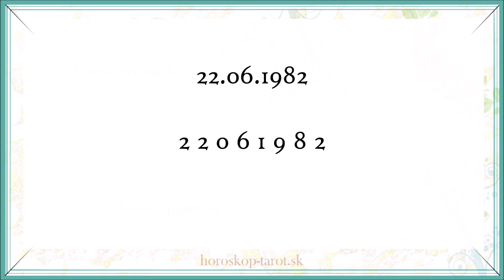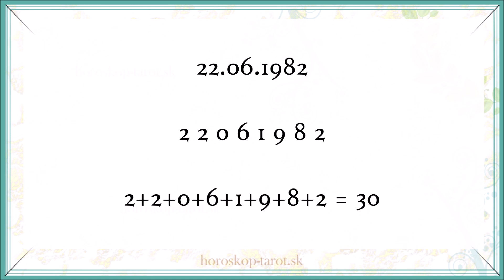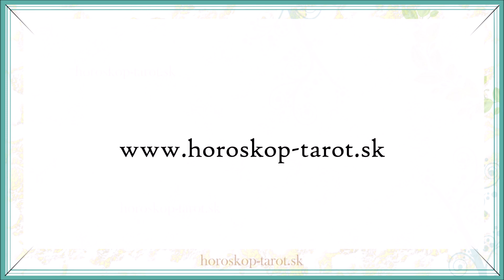Životné číslo 4 :) NUMEROLÓGIA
Život všetkých ľudí ovpyvňuje numerológia. Ak je vaše životné číslo 4 ste šťastným človekom. Osudové číslo ovplyvní vaše kladné, či záporné stránky, a určí aj smer, ktorým by ste sa mali v živote vydať. Spoznajte aj vy negatíva a pozitíva, ktoré so sebou nesie v osude životné číslo 4. Vďaka tomuto videu sa môžete aj vy dozvedieť, ako si vypočítať svoje osuové číslo a aj to, či je vaše životné číslo 4, alebo nejaké iné. Na začiatku každého videa si uvedieme, ako si vypočítať svoje osudové životné číslo podľa dátumu narodenia. Vypočujte si video a všetko, čo potrebujete vedieť, ak vy, alebo vaši blízky nosíte životné číslo 4 vo vašom živote.

Vo videu vám ukážeme o osudovom čísle skutočne všetko. S nami sa dozviete, aké sú kladné a záporné stránky, ktoré má životné číslo 4. Dozviete sa tiež to, ako postupovať, aby bolo životné číslo 4 vo svojom živote skutočne šťastné. Zistíte aj to, aké povolanie je vhodné, ak je vaše životné číslo 4. Vypočujte si všetko o tomto osudovom čísle ak patrí vám, alebo komukoľvek z vašich blízkych.

Ak je aj vaše životné číslo 4 neváhajte a spoznajte o ňom všetko potrebné. Vaše životné číslo si vypočítate jednoducho podľa návodu vo videu, alebo si ho vypočítajte online na našej stránke, automaticky

Istotne ste zvedavý, aké je vaše životné číslo a či je vaše životné číslo 4. Neváhajte preto a vypočítajte si ho. Veľmi nás potešíte, ak budete odoberať náš kanál. Pravidelne pripravujeme videá, ktoré vás istotne zaujmú. Spoznajte všetko o vašom osude vďaka horoskopom, tarotu a vešteniu na našej stránke. Všetko u nás je úplne zadarmo, tak neváhajte a zostaňte s nami. Budeme sa tešiť na vašu návštevu.